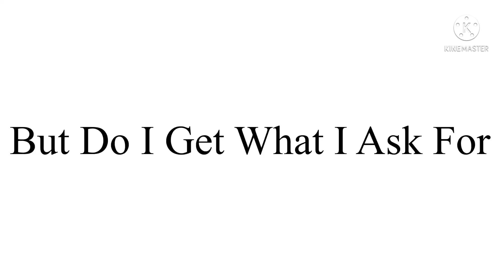All The Sing The Song On Kine Master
Timecodes
0:00 All The Time
0:05 Friday Night Funkin Logic
0:09 My Little Pony: A New Generation
0:15 Lingokids
0:19 Vegetarian Chili Con Carne
0:23 The Duckling Gets A Cookie
0:26 The Talking Plushie Toys
0:29 Dreamworks Home